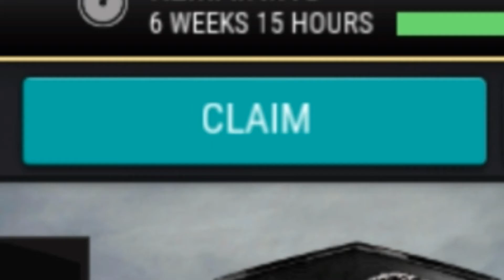CLAMING PRE SEASON DE ROSSI